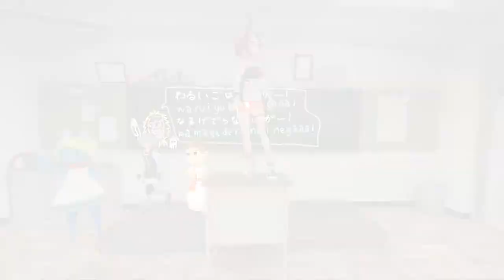#318 Japanese lesson in VRCHAT vol.33 - VRで秋田弁 その３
Vtuber Akai Yuu teaches Akita dialect Japanese in VRCHAT.